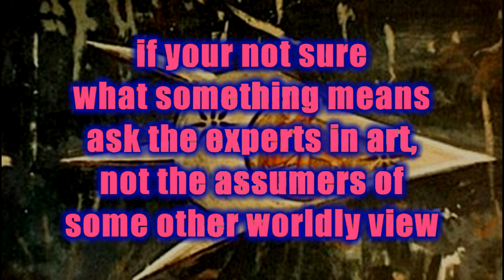Not Evidence Of Aliens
my amateur-ish ramble on ancient alien sh!t, if you want to recommend an image for discussion in the future, or something, then fire away.

video mentioned, ignore the christian hints he drops, the vid not as bad as ancient aliens, but a bit goofy in a subtle way, but still he pwns ancient aliens